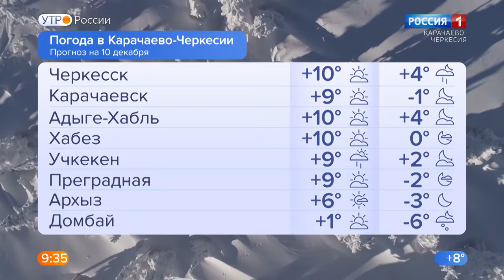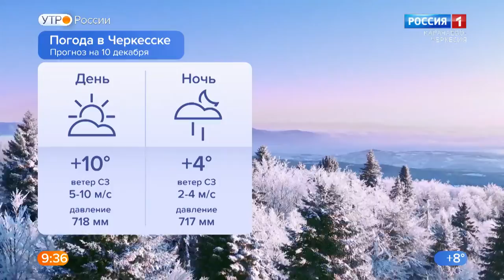"Доброе утро, республика!"